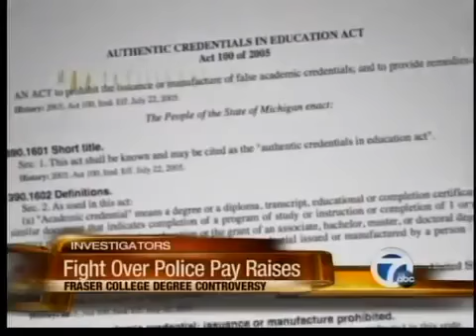Police pay raise fight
Fraser is facing a possible fight over pay raises for officer who have questionable online degrees.